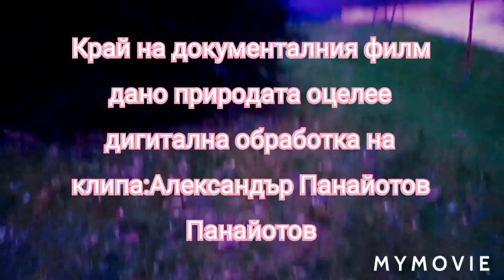Последната природа документален филм на Александър Панайотов Панайотов.Запазени авторски права.